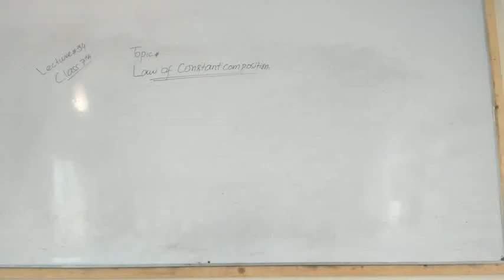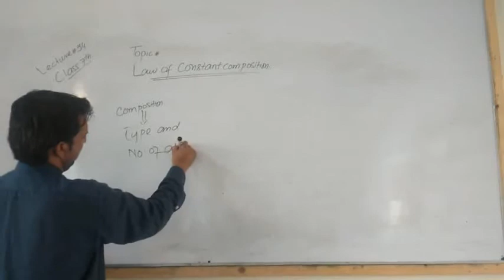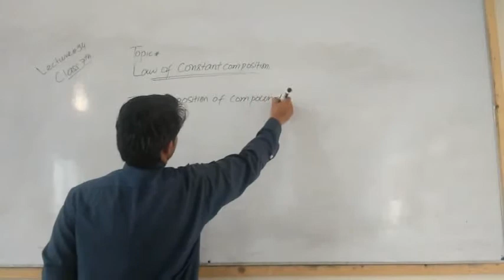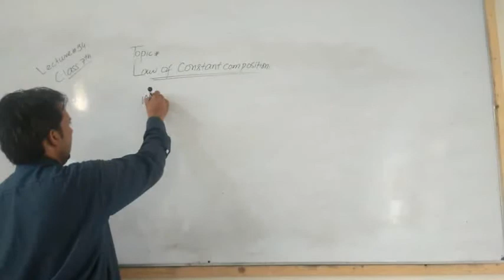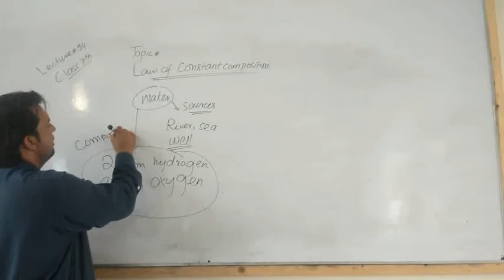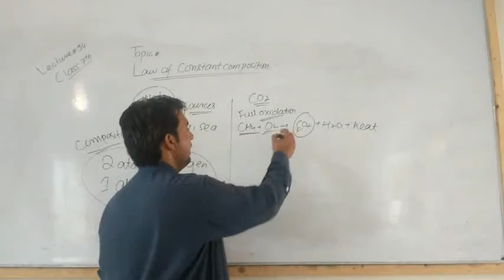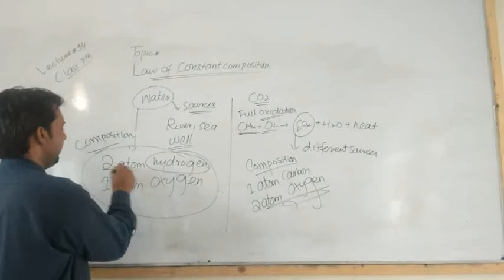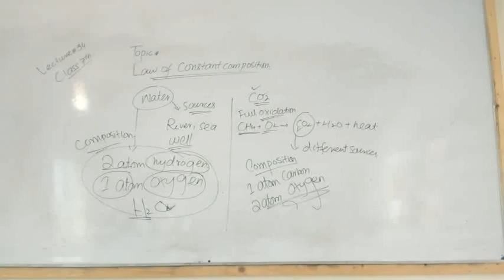lecture 34, science class 7,law of constant compos